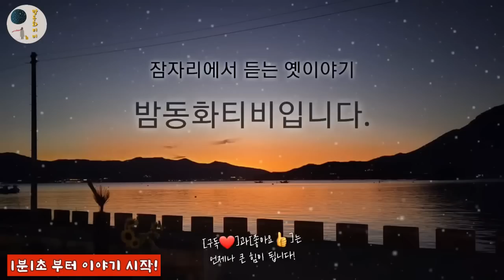🌜재밌는 옛이야기! [바위로 돌아간 여인] 외 1시간🌛 설화/민담/세계옛이야기/고사성어/역사일화/세계명작/동화연속듣기/오디오북/수면동화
00:00 인사 및 이야기 소개
01:01 바위로 돌아간 여인
07:58 밤나무와 밤절
16:31 보물을 지키는 귀신
24:20 내 마누라가 최고지
27:40 잉어를 잡아 준 개
33:42 양가죽으로 물리친 괴물
46:16 능참봉을 하니까 거둥이 한 달에 스물 아홉 번이라
51:53 시어머니와 며느리

안녕하세요.
밤 동화 티브이입니다.
전라북도 정읍군 임안면과 전라남도 장성군의 경계가 있는
갈재라는 곳에 갈애바위 또는 미인 암이라고 불리는 바위가 있답니다.
이 바위는 고개 밑에서 보면 마치 오른쪽 눈이 일그러진 것 같은 사람 모습을 하고 있지요. 과연 이 신기한 바위에는 어떤 옛이야기가 녹아 있을지
오늘 준비한 이야기도 재미있게 들으시고 편안한 시간 보내시길 바랍니다.